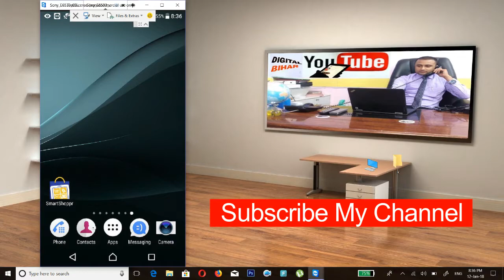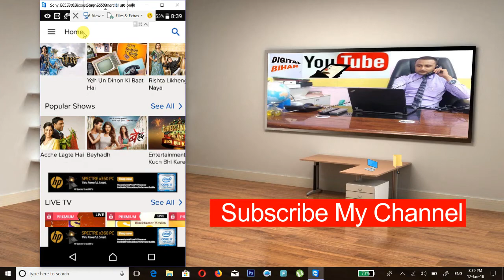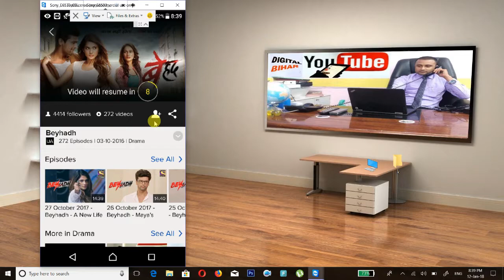serial , film या sports कुछ भी miss नहीं होगा सब मिलेगा यहा with date Try जरुर करे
serial , film या sports कुछ भी miss नहीं होगा सब मिलेगा यहा with date Try करे इसे ||